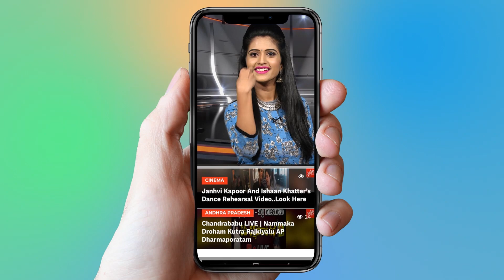మహా శివరాత్రి రోజు తప్పకుండ వినాల్సిన కథ ఇది | Maha Shivratri Importance | Lord Shiva | YOYO AP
మహా శివరాత్రి రోజు తప్పకుండ వినాల్సిన కథ ఇది, Maha Shivratri Importance, Lord Shiva